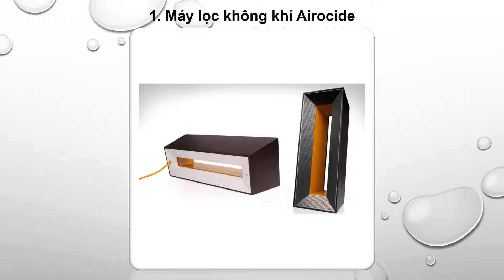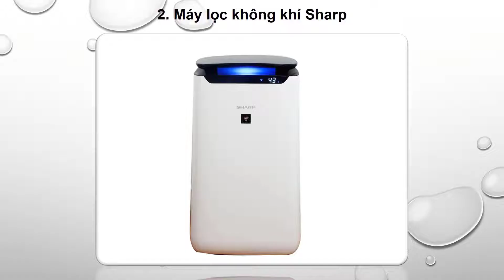Nên mua máy lọc không khí hãng nào tốt nhất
1. Máy lọc không khí Airocide

2. Máy lọc không khí Sharp

3. Máy lọc không khí Panasonic

4. Máy lọc không khí Xiaomi

6. Máy lọc không khí Hitachi